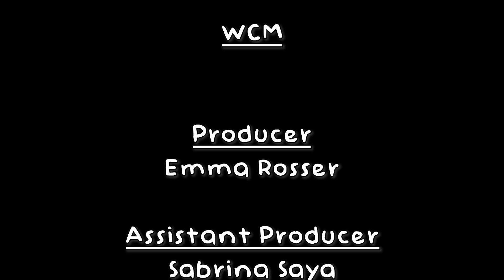Wildcat Announcements [2/2/24]